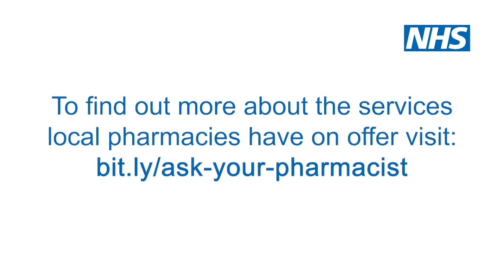Visit your local Pharmacy - Ask Your Pharmacist Week 2018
John Davey, Pharmacist and Medical Director of Davey’s Chemist in Kensington, Liverpool is urging the public to visit their local Pharmacy this Ask Your Pharmacist Week.